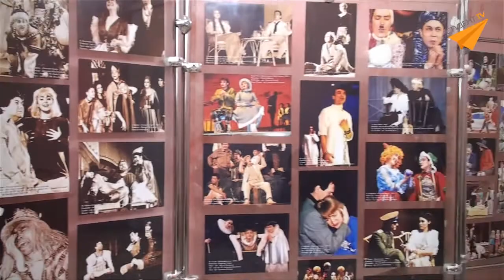Новости УГАТУ: Театральная ночь в Уфе (12.09.2013)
Операторы: А.Хакимова, И.Титова
Монтаж: А.Хакимова